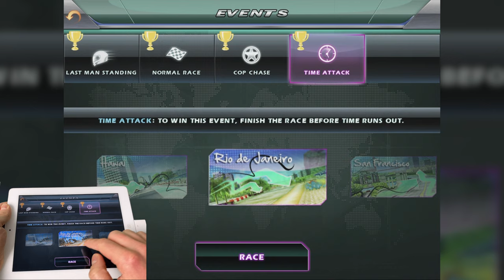Asphalt 5 Gameplay in 2021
Retro iOS Gamer Score: A (Instant Get)

Retro iOS Gamer Note: none

Gaming device: iPad 2 with iOS 6.1.3

The game title: Asphalt 5 HD

The game original price: 6.99$

The game description: The people at Gameloft have made a name for themselves delivering high quality iPhone clones of popular console games. And Asphalt 5 is no exception, this time copying the Burnout racing series. Players compete in a series of street and city races and can knock out opponents by ramming them into walls and other obstacles to get a winning edge.
Players control their cars by tilting the iPhone back and forth to steer and pressing the brake and nitro buttons to slow down and speed up respectively. Acceleration is automatic so all players have to worry about is steering and avoiding crashes. Also, there are more control schemes that you might want to take advantage of instead of the tilting controls as they can be a bit hectic.

The game version number: iPad 1.1.1

0:00 - Intro
0:07 - The game
0:45 - Miami Race
4:54 - Car Buying
7:28 - Pisa Race
10:32 - Paris Time Attack
14:07 - Cars
14:43 - Girls